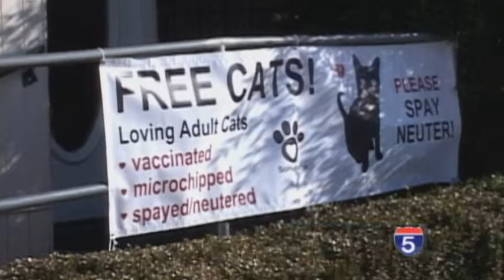Pets Prepare for Holidays - Nov 9th, 2013